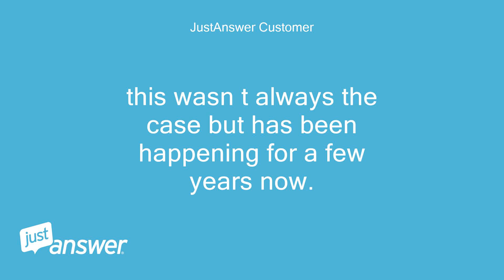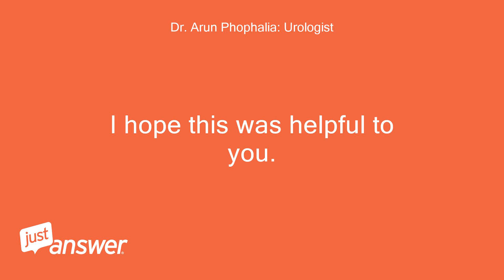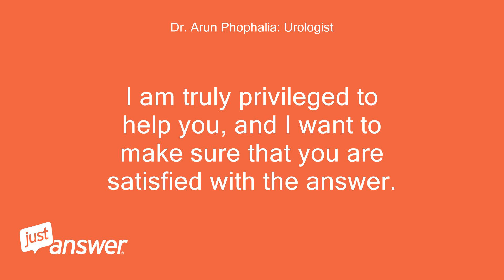Everytime i have sex or masturbate my testicles move inside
JustAnswer Customer: everytime i have sex or masturbate my testicles move inside my abdominen and i have to keep pushing them down.
JustAnswer Customer: this wasn t always the case but has been happening for a few years now.
JustAnswer Customer: what does it mean and what should i do please.
Dr. Arun Phophalia: Urologist: Greetings.
Dr. Arun Phophalia: Urologist: This is retractile testes, which is a sort of testes having quite a big movement in the scrotum and inguinal canal (lower abdomen).
Dr. Arun Phophalia: Urologist: This sometimes need surgery to fix the testes in the scrotum, to prevent the movement in the scrotum, due to pelvic floor muscle contraction.
Dr. Arun Phophalia: Urologist: The surgery is a minor procedure.
Dr. Arun Phophalia: Urologist: One of the other reason for testes retracting during the sex and masturbation can be chronic prostatitis (prostate infection and inflammation).
Dr. Arun Phophalia: Urologist: These activities can stimulate prostate and the prostatitis can cause irritation of the testes, with contraction of the scrotum muscle.
Dr. Arun Phophalia: Urologist: This would need antibiotics for the treatment.
Dr. Arun Phophalia: Urologist: Please feel free for your follow up questions.
Dr. Arun Phophalia: Urologist: Dr.
Dr. Arun Phophalia: Urologist: Arun
JustAnswer Customer: is it something serious and must be looked at straight away?
JustAnswer Customer: also, does it have anything to do with propecia
Dr. Arun Phophalia: Urologist: Hello, No, propecia has nothing to do with it.
Dr. Arun Phophalia: Urologist: This is not serious and can remit on its own, if it is a mild grade infection.
Dr. Arun Phophalia: Urologist: But if it persists for long, consulting your physician would be prudent.
Dr. Arun Phophalia: Urologist: It is pleasure and privilege assisting you.
Dr. Arun Phophalia: Urologist: I hope this was helpful to you.
Dr. Arun Phophalia: Urologist: I am truly privileged to help you, and I want to make sure that you are satisfied with the answer.
Dr. Arun Phophalia: Urologist: Good luck!